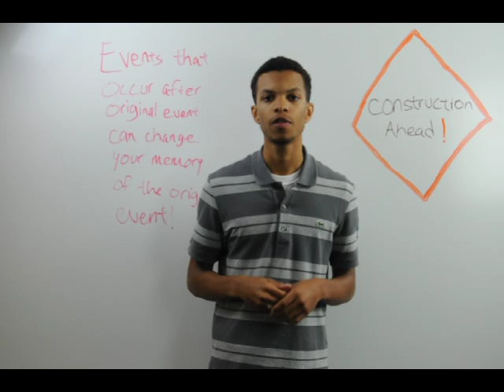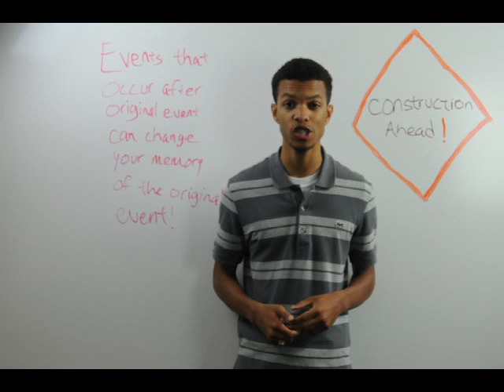How Our Memories Change Over Time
The interns are at it again! Enjoy these psychology tips from Christian and Mark. This one is on the topic of memory. While we think that our memories are stable, in fact they are changing all the time. Oddly enough, every time we think about a memory it changes. Want to remember something most accurately--don't think about it!